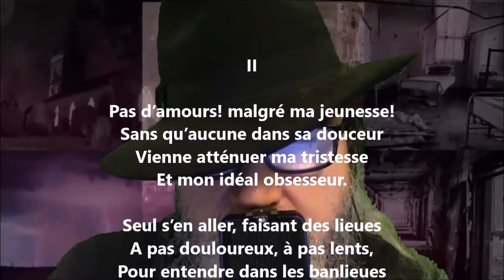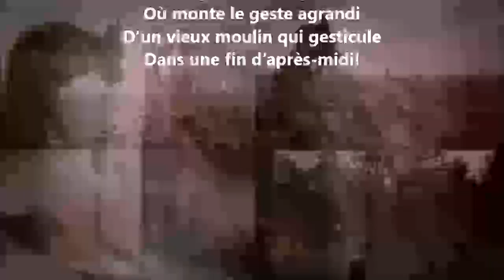Dans les banlieues II - Georges Rodenbach lu par Yvon Jean